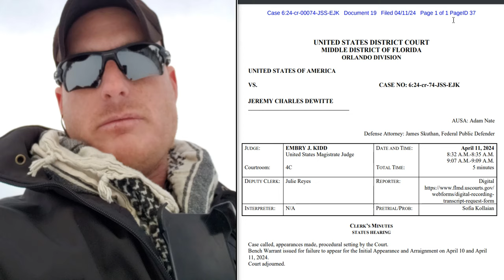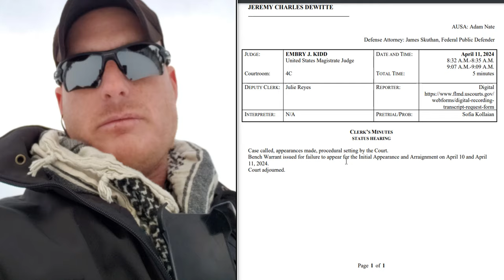Federal Bench Warrant Issued for Jeremy Dewitte Today - He Failed to Show Up for Court